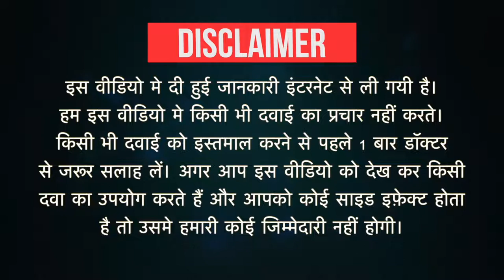Pregeb 150 Capsule Uses in Hindi | Side Effects | Dose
Pregeb 150 Capsule Uses in Hindi | Side Effects | Dosage